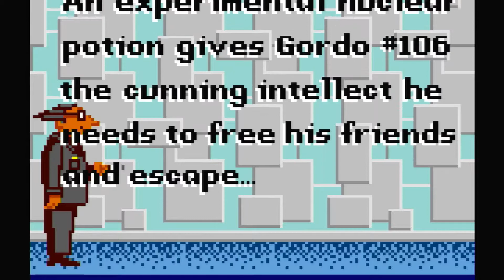Gordo 106 - Atari Lynx [MiSTer FPGA]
Some people say the Lynx has no good games, which is untrue, but this video may help to perpetuate that way of thinking.  This game shares a problem with several Lynx titles where the creators decided to use large sprites which means that the playing area is frustratingly small due to the low resolution of this handheld console.  For a puzzle game, this would be fine, but for an arcade platform game this, coupled with the imprecise controls, does not an enjoyable game make.  Add to the mix a seemingly nonsensical collection of areas when you fall down a hole, and well, you get the picture.

0:00 Introduction
0:51 Level 1-1
3:00 Level 1-2
7:54 Level 1-2 again?
10:45 Death was sweet, death was gentle, death was kind; death healed the bruised spirit and the broken heart, and gave them rest and forgetfulness